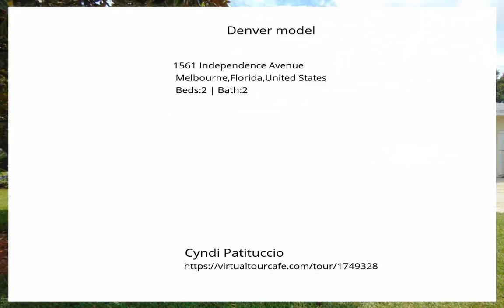Denver model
Exquisite Denver model!!  Split plan 2/2/2 has updates galore!! Lush landscaping leads into a home where every room is immaculate and pride of ownership is seen throughout.  Boasting a generous master suite with large walk in closet.Indian River Colony Club is a Private Country Club with an extensive maintenance program for each home, an 18-hole golf course, Fine Dining Restaurant with executive chef &amp; the 19th Hole Restaurant and Bar, Fitness center, Heated swimming pool, Tennis courts, Croquet, Bocce ball, Shuffleboard, Pet-friendly, Gated community with over 40 activities groups that have you feeling like you&#039;re are on vacation.